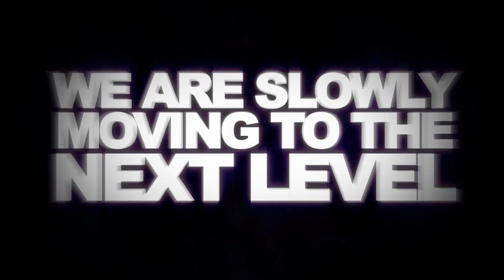YVES V / Tomorrowland Aftermovie 2011 (Official)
Tracklist:

- Dimitri Vegas, Like Mike, Yves V & Angger Dimas - Madagascar